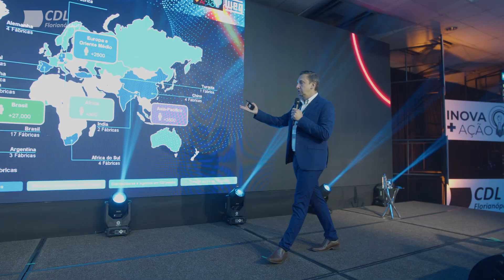AFTERMOVIE_ INOVA+AÇÃO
AFTERMOVIE_ INOVA+AÇÃO CDL FLORIANÓPOLIS

Seu evento contado como tem que ser!
Porque o sucesso do seu evento, não termina quando ele acaba.
Utilize o Aftermovie para divulgar e vender seu próximo evento. Quer saber como? A Komodo tem uma equipe especializada em produzir vídeos do seu evento, seja ele in loco, ou pós evento. Somos de Florianópolis, mas com expertise de Eventos em todo Brasil.
Entre em contato com um de nossos atendentes e saiba mais.